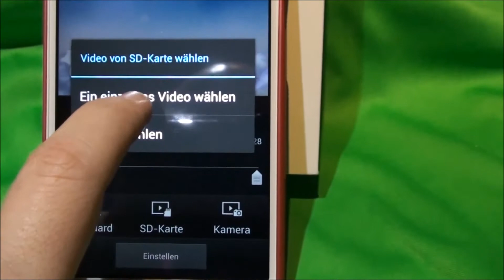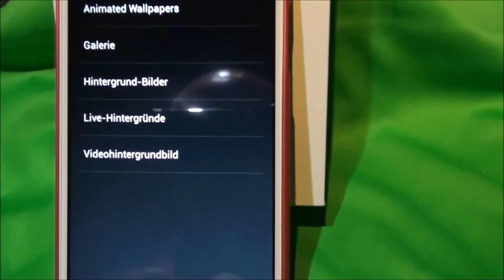THL T200 Background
hab mal versucht Pixelschärfe darzustellen und ein eigenes Video als Livehintergrund einzurichten !